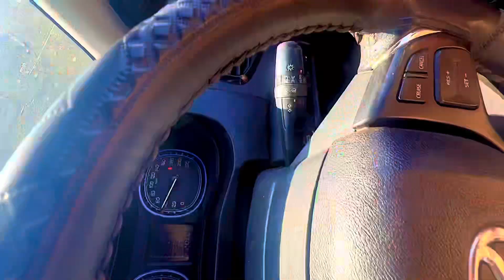Rastay mai ho geya gadi ka tyer puncture darshafayatvlogs #❤️❤️❤️✌️happy journey pleasesubscribe￼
Rastay mai ho geya gadi ka tyer puncture darshafayatvlogs #❤️❤️❤️✌️happy journey